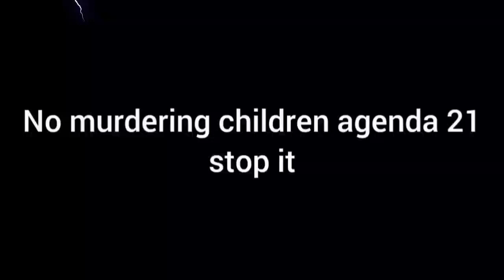fight to live